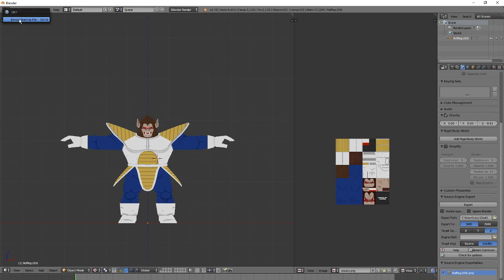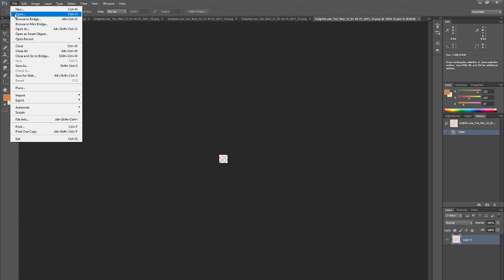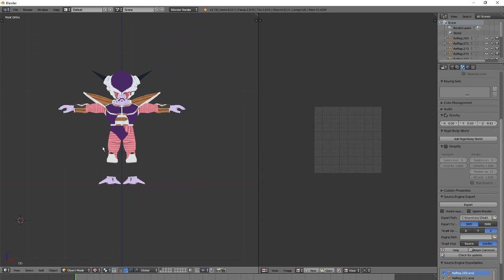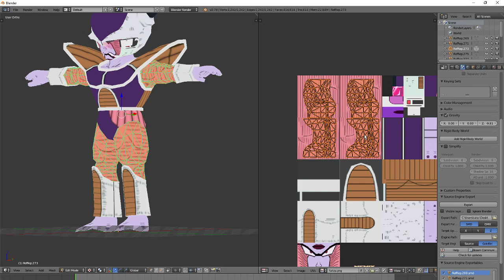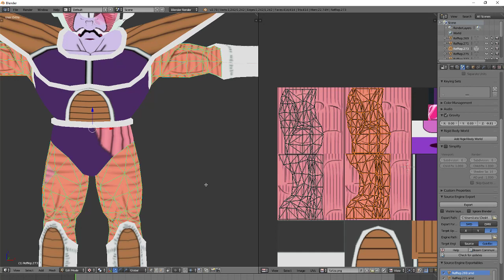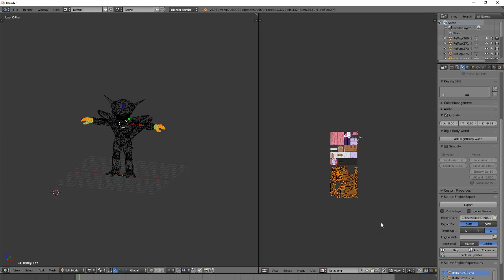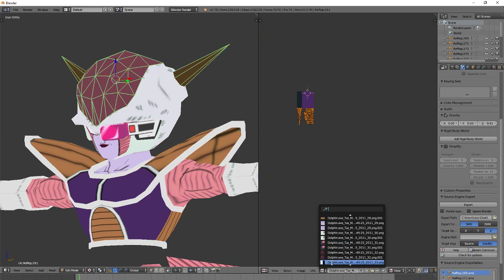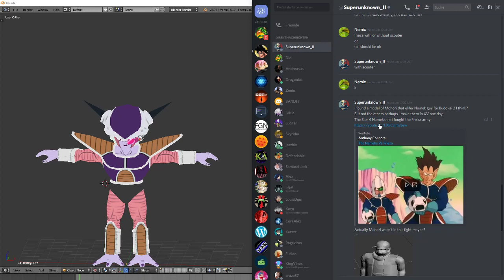Frieza BT3 Fixing Textures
Fixing some textures